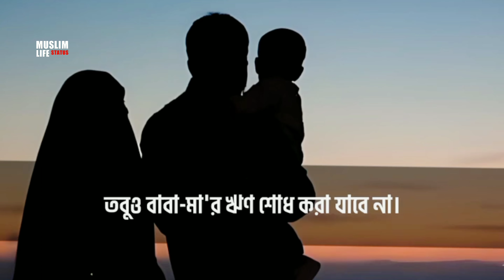Islamic WhatsApp Status || Muslim Life Status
This channel is made only for Mae Educational and Islamic Status videos, This channel is our islamic status related channel We upload regular islamic video, Subscribe to the channel to get new videos every day.